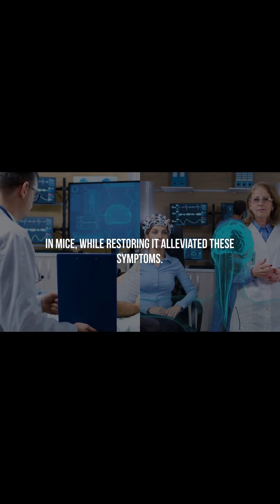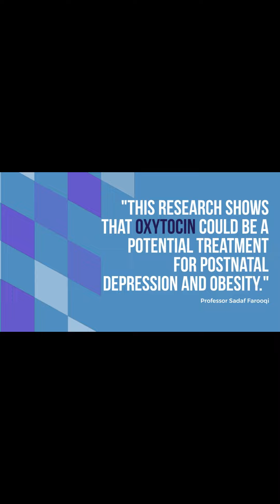New Cambridge Research “Love Hormone” Could Help Treat Genetic Obesity and Postnatal Depression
A newly identified gene, TRPC5, is linked to obesity, behavioral problems, and postnatal depression, with oxytocin potentially serving as a treatment.
Researchers have discovered a gene that, when dysfunctional or absent, may lead to obesity, behavioral issues, and postnatal depression in mothers. This finding, published in the journal Cell, could have significant implications for treating postnatal depression. A study conducted on mice indicates that oxytocin could help relieve these symptoms.

Obesity and postnatal depression are significant global health problems. Postnatal depression affects more than one in 10 women within a year of giving birth and is linked to an increased risk of suicide, which accounts for as many as one in five maternal deaths in high-income countries. Meanwhile, obesity has more than doubled in adults since 1990 and quadrupled in adolescents, according to the World Health Organization.